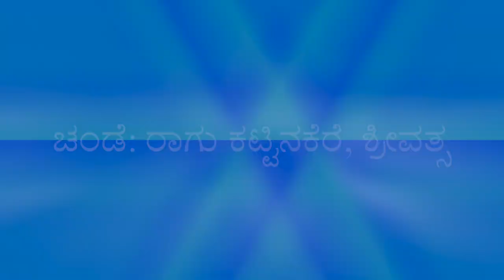ಚರರೆಂದನುಡಿಕೇಳುತಾ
ಭಾಗವತರು: ಅನಂತಪದ್ಮನಾಭ ಪಾಠಕರು
ಮದ್ದಳೆ: ಮಂಜುನಾಥ ಗುಡ್ಡೇದಿಂಬ
ಚಂಡೆ: ರಾಗು ಕಟ್ಟಿನಕೆರೆ